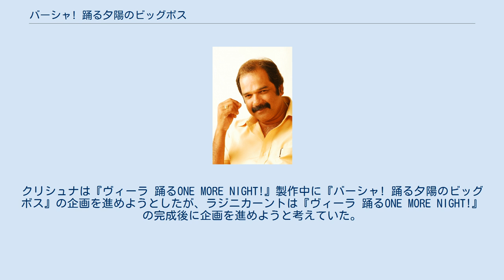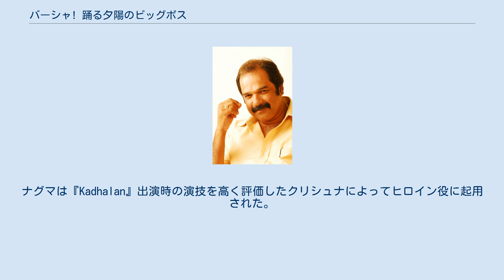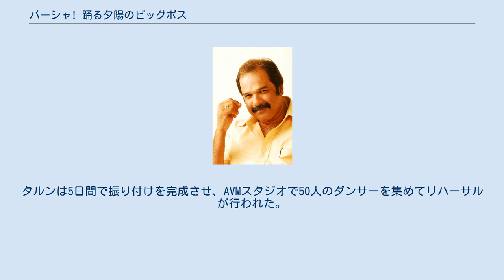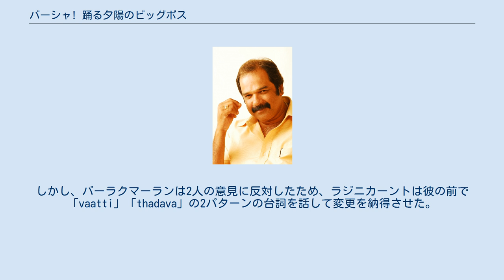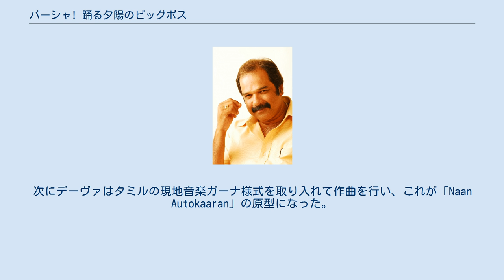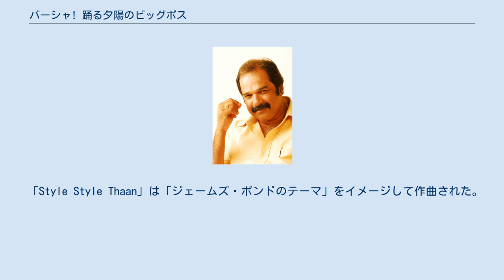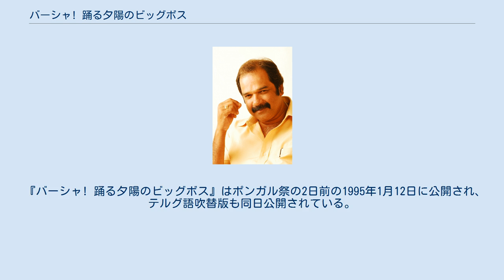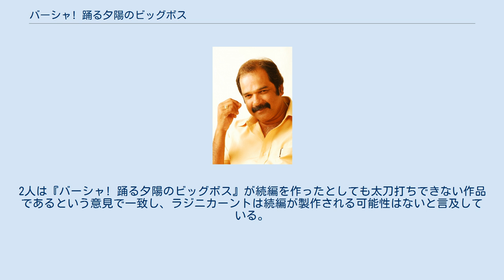バーシャ! 踊る夕陽のビッグボス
『バーシャ! 踊る夕陽のビッグボス』（バーシャ! おどるゆうひのビッグボス、Baashha）は、1995年に公開されたインドのタミル語アクション映画。
スレーシュ・クリシュナが監督を務め、主要キャストとしてラジニカーント、ナグマ、ラグヴァランが出演している。
映画は15か月間上映されるヒット作となり、リメイク映画も製作された。
2017年にはデジタル復元されたバージョンが公開されている。
 マドラスのリキシャの運転手マニカムは母と弟妹たちと暮らす男で、争いを好まず困っている人々を助ける誠実な人物だった。
彼は亡父の遺言を守り弟妹が幸福な人生を送れるように奔走し、妹ギタが医科大学入学の見返りに学長から肉体的奉仕を要求され困惑している姿を見て大学に乗り込み、学長に自分の正体が「バーシャ」であることを告げ、無条件での入学を認めさせる。
さらに妹カヴィタが富裕層の男との結婚を反対された際には、男の両親を説得して結婚を認めさせた。
そんな中、マニカムは弟シヴァが警察官に採用された際に警察長官ディナカルに呼び出され、彼から正体を疑われる。
 マニカムは偶然知り合ったプリアから好意を抱かれるが、彼女の父が「バーシャ」時代に出会ったキーシャバと知り距離を置こうとするが、プリアの想いは変わらなかった。
同時にプリアも父の正体が密輸業者と知り距離を置こうとする。
同じころ、街のギャングのインドランから上納金を要求され暴力を振るわれた老人を助けたシヴァがインドランたちにリンチされそうになる場面を目撃したマニカムは助けに入り、代わりに自分を痛めつけるように求める。
求めを受け入れたインドランはマニカムを街路灯に縛り付けてリンチするが、マニカムは一切抵抗せずに殴られ続けた。
その後、シヴァはインドランを逮捕するが数日後に釈放され、彼は報復として公衆の面前でギタをレイプしようとする。
それを見たマニカムはインドラン一味を袋叩きにしてギタを救出するが、彼の豹変した暴力的な姿を見たシヴァは兄の正体を探り始める。
 4年前。
マニカムはボンベイでギャングとして活動していた。
彼は親友のアンワル・バーシャと共に街を支配していたマーク・アントニーに抵抗していたが、アントニーによってアンワルを殺され、復讐のため親友の名前「バーシャ」を引き継ぎギャングの道に進んだ。
バーシャはアントニーに虐げられた人々から支持され、アントニーに対抗する巨大なギャング組織を率いてアントニーの活動を妨害するようになった。
アントニーの部下だったマニカムの父ランガサミは息子を説得してアントニーに服従するように訴えるが、バーシャは拒否してアントニーの取り巻きを全員引き抜いてしまう。
アントニーは部下のキーシャバにバーシャの暗殺を命じるが失敗し、追い詰められたアントニーはマニカムが作ったバーシャ財団を爆破するが、証拠写真を撮られて警察に逮捕される。
しかし、アントニーは逮捕直前にバーシャを殺そうとし、身代わりになったランガサミが射殺される。
ランガサミはバーシャにギャングから足を洗い誠実に生きるように告げ、バーシャは自動車事故死を偽装してボンベイを離れ、マドラスに移住した。
一方、キーシャバはアントニーの妻子を殺して財産を奪い逃亡し、同じくマドラスに移住して密輸業者となり巨万の富を得ていた。
 キーシャバは自分の財産を守るため、相続人であるプリアを自分の部下と結婚させようとするが、マニカムに阻止されてしまう。
同じころ、バーシャが生きていることを知ったアントニーが刑務所を脱走し、マドラスにやって来る。
アントニーは自分を裏切ったキーシャバを殺し、プリアとマニカムの母と妹たちを拉致する。
マニカムはプリアたちを助けるためアントニーのアジトに向かい、同時にディナカルから兄の正体を聞かされたシヴァもアントニーのアジトに向かう。
プリアたちを助け出したマニカムはアントニーを追い詰めて殺そうとするが、現場に駆け付けたディナカルに制止される。
アントニーはディナカルの拳銃を奪いマニカムを殺そうとするが、シヴァに射殺される。
マニカムは「ギャングだった自分には相応しくない」としてプリアの元を去ろうとするが、プリアはマニカムを受け入れ、2人は結ばれる。
 ラジニカーント ナグマ スレーシュ・クリシュナ 『タイガー・炎の3兄弟』製作中...